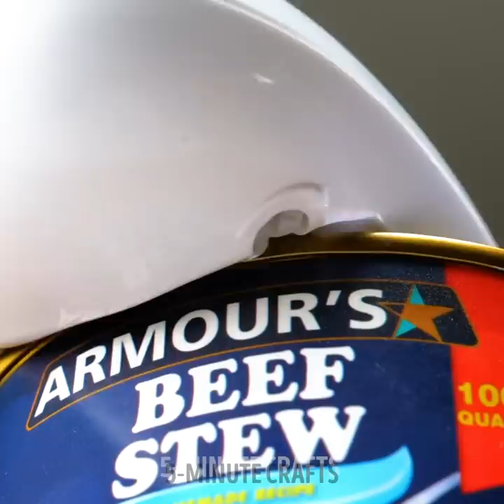Clever Kitchen Gadgets To Cook Like A Pro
TIMESTAMPS:
00:00 Awesome kitchen gadgets
06:44 Pasta making tool
14:14 How to get more juice from a lemon
14:24 How to separate egg yolk from egg white